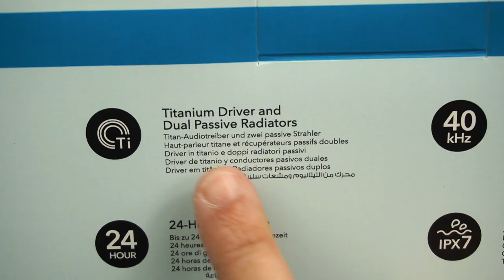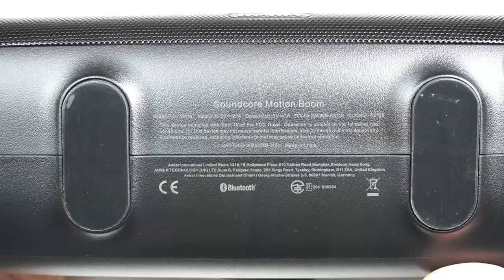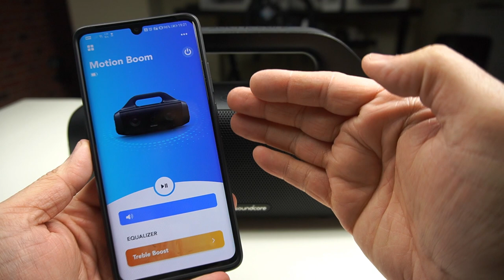🥇 Soundcore Motion Boom Review | Sound & BASS Test | The Best 89$ Bluetooth speaker 2021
In this video, I have revied and show everything a Buyer should know before buying Anker Soundocre Motion Boom, I will be having a video review comparing Motion boom with others in the future so stay tuned.
Other Speaker in competition:
Anker Soundcore Motion Boom Features and Spec:
Extreme Outdoor Sound: Make a statement with Motion Boom outdoor speaker—press play and experience huge stereo sound that’s distortion-free, even at high volumes.
100% Pure Titanium: Motion Boom’s drivers have pure titanium diaphragms to reproduce high frequencies up to 40kHz for a sound that has noticeably higher clarity.
BassUp™ Technology: Our exclusive technology uses an in-house tuned digital signal processor to analyze and intensify low frequencies in real-time for bass that hits harder.
IPX7 Waterproof and Floats: Don’t freak out if Motion Boom outdoor speaker goes for a dip! It’s fully waterproof and floats on water.
24-Hour Playtime: Motion Boom outdoor speaker delivers up to 24 hours of playtime from a single charge to keep the music playing on camping weekends, days at the beach, boat trips, and more.